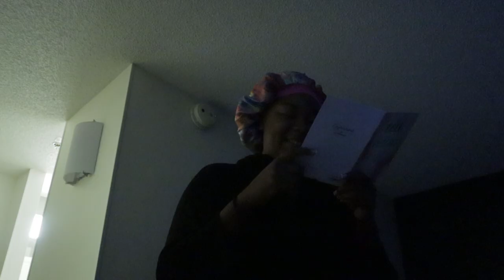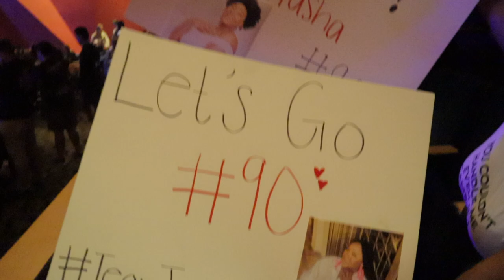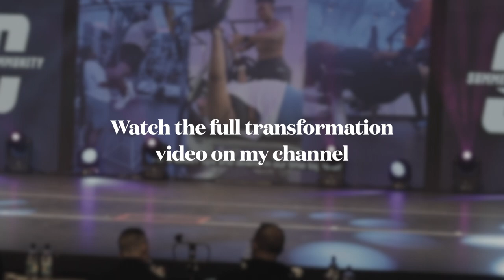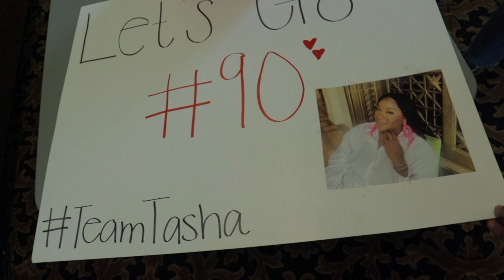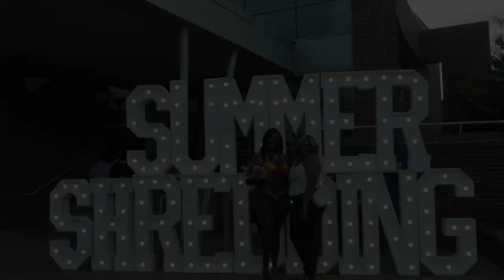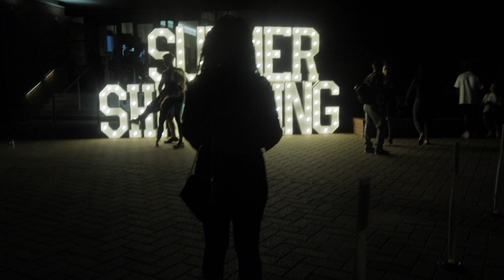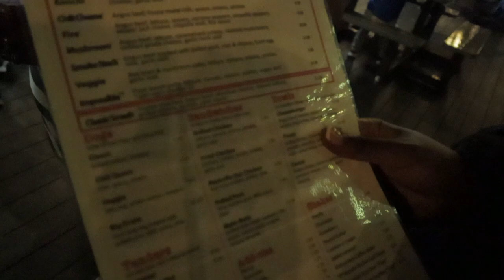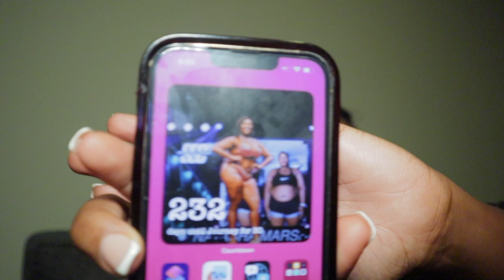Show Day Vlog: Summer Shredding Classic 2023 (Transformation) | 70 Pounds Down | NURTURINGNATASHA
With love,
Natasha

Reflections:
Film tools: Canon EOS M200/ Final Cut Pro X